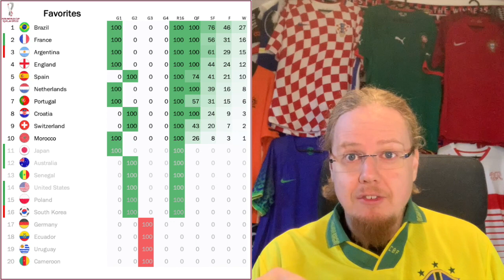Brazil Dances Into the Quarter Final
Japan vs Croatia was a snooze fest, but Brazil's first half performance made all up for it. This was what everyone is expecting from the seleçao! And Richarlison's goal was so quintessentially Brazilian one could only stand up an applaud! They may not have been really tested yet, but this was a performance that underlined their status as favorites. Credit also to South Korea who tried to play forward and even won the second half!

00:00 Opening observations
03:44 Young Croatians win the penalty shootout
05:59 Brazil dazzles
11:46 Quick preview of Croatia-Brazil
13:30 Goodbye Japan and South Korea
15:29 Projections and upcoming games